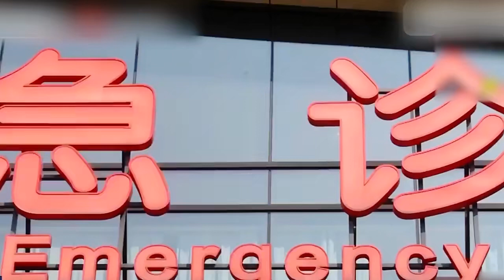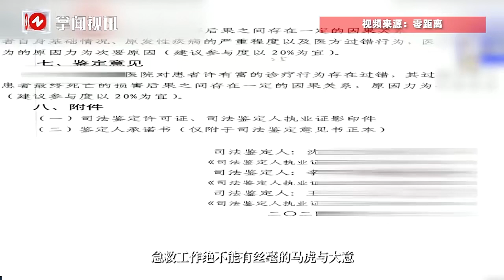救护车送错医院致人死亡，媒体锐评,怎么能出这么多的错误